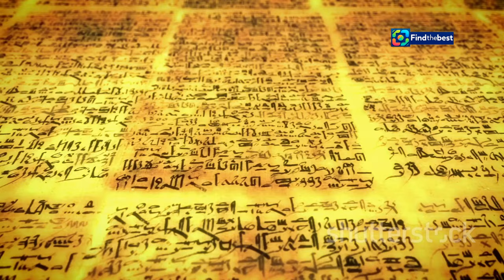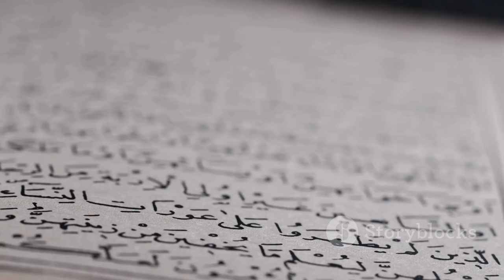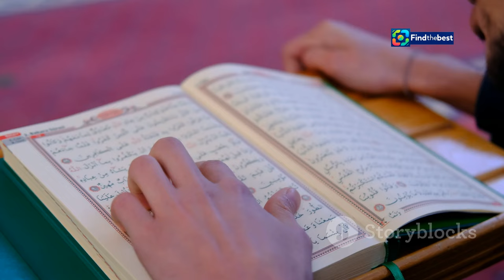"Μεγάλη γιορτή σήμερα: Ποιοι γιορτάζουν 9 Νοεμβρί�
OUTLINE:
00:00:00 A Day of Reverence and Celebration
00:00:31 The Life and Legacy of Saint Nektarios of Aegina
00:00:58 Early Life and Spiritual Formation
00:02:48 A Life of Service
00:03:23 The Miracle Worker of Aegina
00:05:45 Other Saints Celebrated on November 9th
00:06:10 A Beacon of Faith
00:06:40 Embracing Humility
00:07:09 Traditions and Customs on Saint Nektarios' Feast Day
00:07:43 The Enduring Impact of Saint Nektarios
00:09:24 A Legacy of Faith and Inspiration

 Μεγάλη γιορτή σήμερα - Ποιοι γιορτάζουν 9 Νοεμβρίου:https

"Μεγάλη γιορτή σήμερα: Ποιοι γιορτάζουν 9 Νοεμβρίου 2024"

**Category:**
People & Blogs

**Description (Greek):**
🎉🎈 Σήμερα, 9 Νοεμβρίου 2024, γιορτάζουμε μια μεγάλη γιορτή! 🎊✨ Η Ορθόδοξη Εκκλησία τιμά τον Άγιο Νεκτάριο, έναν από τους μεγαλύτερους Αγίους της σύγχρονης εποχής. 🙏💖

🌟 Ποιους άλλους γιορτάζουν σήμερα; Δείτε ποιοι γιορτάζουν και ευχηθείτε τους "Χρόνια Πολλά"! 🎂🎁

📅 **Ποιοι γιορτάζουν σήμερα:**
- Νεκτάριος, Νεκταρία
- Ελλάδιος, Ελλάδης
- Θεόκτιστος, Θεοκτίστη
- Μαύρος, Μαύρα, Μαυρέτα
- πολλά άλλα! 🎉

**Description (English):**
🎉🎈 Today, November 9, 2024, we celebrate a great feast! 🎊✨ The Orthodox Church honors Saint Nektarios, one of the greatest saints of modern times. 🙏💖

🌟 Who else is celebrating today? Check out who is celebrating and wish them "Happy Name Day"! 🎂🎁

📅 **Who is celebrating today:**
- Nektarios, Nektaria
- Eladio, Eladia
- Theoktistos, Theoktisti
- Mavros, Mavra, Mavreta